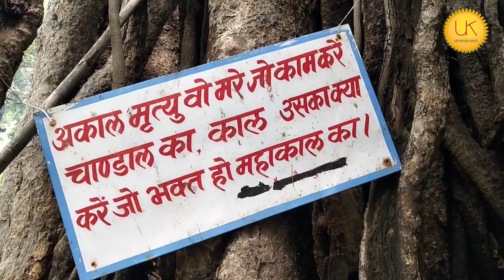नैसर्गिक सौंदर्य के बीच कुण्डेश्वर महादेव kundeshwar mahadev